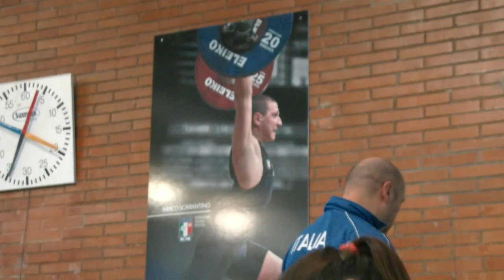Europei 2017 - Intervista a Alessandra Pagliaro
Intervista ad Alessandra Pagliaro, in partenza per i Campionati Europei di Spalato.